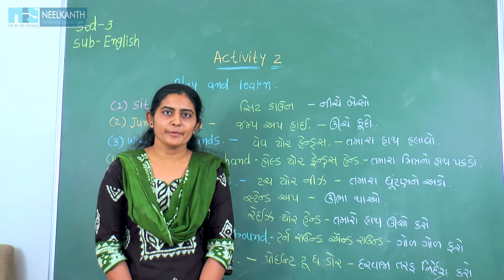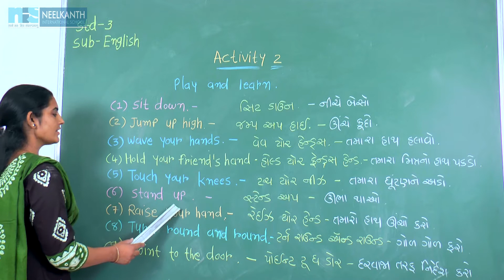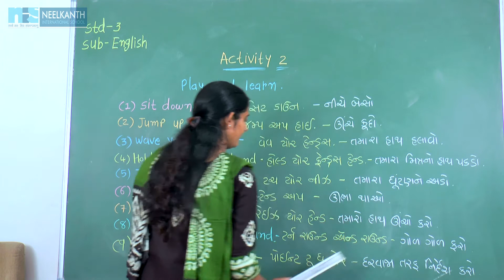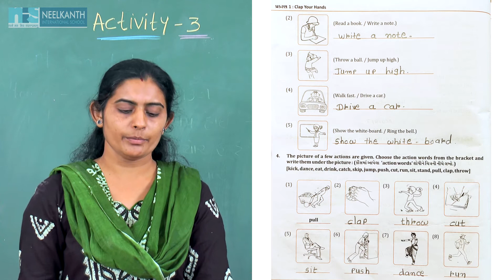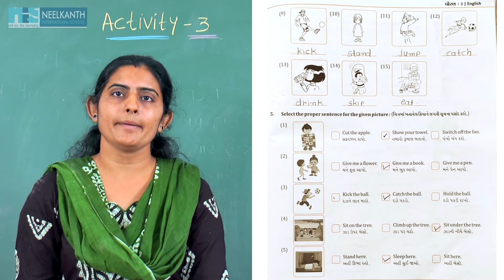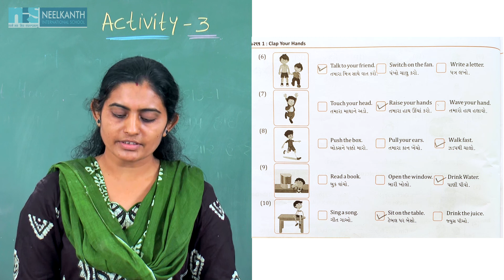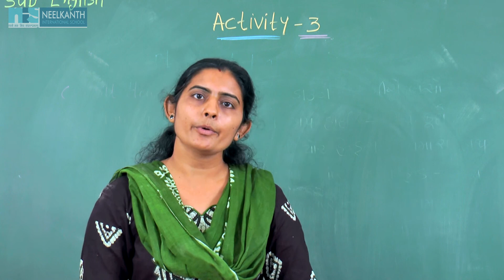BINAKABEN VYAS STD 3 GUJARATI MEDIUM SUBJECT ENGLISH SCTIVITY 2,3